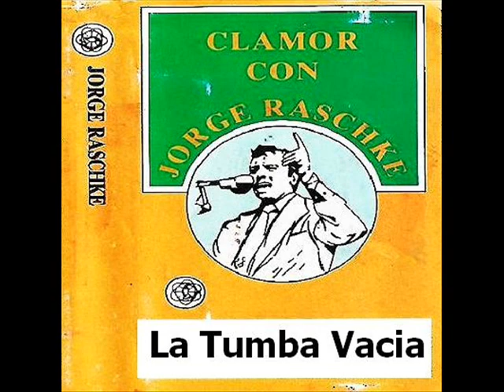JORGE RASCHKE - () La Tumba Vacia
JORGE El digitalizar estos Disco LPs y 8 Track Y Cassette
es un esfuerzo de horas de trabajo y dedicación
si usted quisiera colaborar y que tenga guardado
musica cristiana
escribeme a mi correo electronico
para poner en la red de you tube.
Muchas Gracias

RASCHKE - () La Tumba Vacia